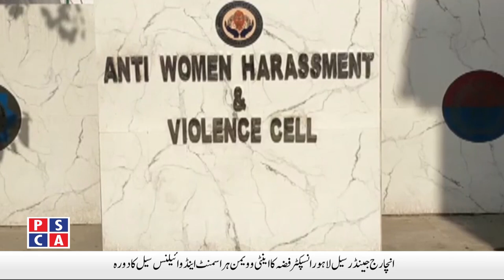Chiniot police arrested two drug smugglers from different areas | 27 May 2022